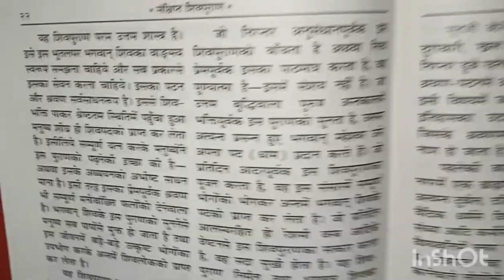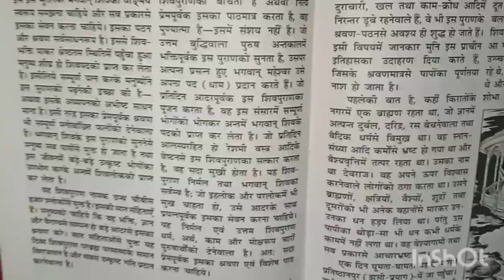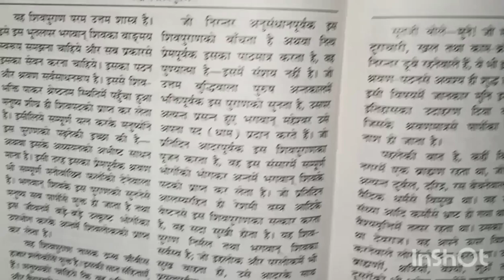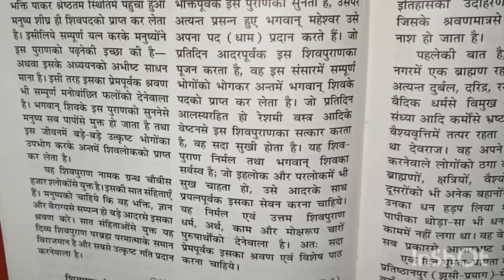शिव पुराण भाग - 2 | Shiv Purana Part - 2 | kalki avatar